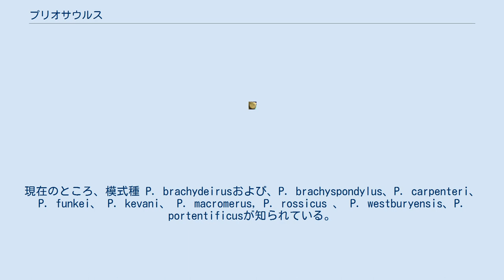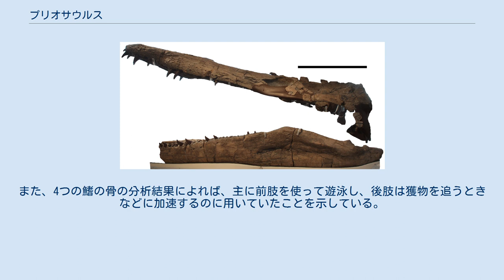プリオサウルス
プリオサウルス (Pliosaurus、「更なるトカゲ」の意)はヨーロッパと南米のジュラ紀後期キンメリッジアンからチトニアンの地層から知られる首長竜類の絶滅属の一つ。
魚類、頭足類、海棲爬虫類を捕食していた。
本属は過去には多くの種を内包していたが、現在では6種が有効とされている。
 さらに2種が国際命名規約に陳情している。
現在のところ、模式種 P. brachydeirusおよび、P. brachyspondylus、P. carpenteri、 P. funkei、 P. kevani、 P. macromerus, P. rossicus 、 P. westburyensis、P. portentificusが知られている。
ほとんどの種は巨大な体サイズを誇っていた。
それ以外のP. brachydeirus、 P. brachyspondylus、P. portentificusは、未成熟の個体しか知られていない。
本属は断面が三角形の歯等、7つの固有形質によって他のプリオサウルス類と区別される。
 別の大型プリオサウルス類、リオプレウロドンを用いてノルウェー・スヴァールバル諸島で発見された標本の大きさを推定した場合、全長は15メートル、体重は45,000キログラムとされた。
歯の長さは30センチメートルである。
1億4700万年頃に生息していたと見積もられている。
 後に、このスヴァールバル諸島の標本は最初の推定ほど大きくなく、全長は10 - 13メートルと下方修正された。
そして2012年に命名されたプリオサウルス・フンケイは、ホロタイプの頭骨が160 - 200センチメートルと見積もられ、前肢の長さは300センチメートルとされた。
また、PMO 214.136 においては頭骨は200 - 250センチメートルと推定された。
これはこの生物が他のプリオサウルス類よりも頭と脊椎のわりに大きな鰭をもっていたことを示唆する。
また、4つの鰭の骨の分析結果によれば、主に前肢を使って遊泳し、後肢は獲物を追うときなどに加速するのに用いていたことを示している。
研究チームによると、フンケイ種の脳は今日のホホジロザメと似た形と比率であるという。